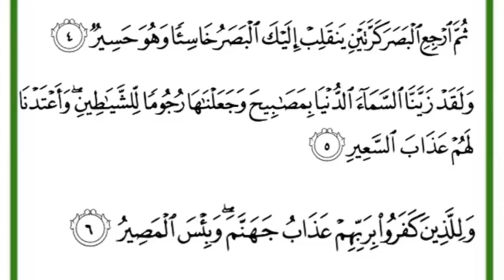Surah mulk == 4-6 ayah arabic